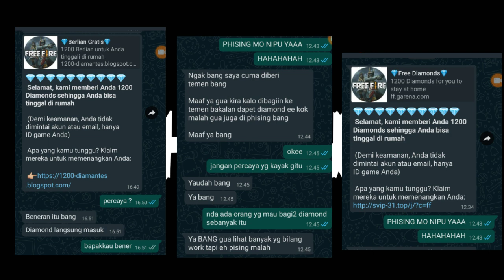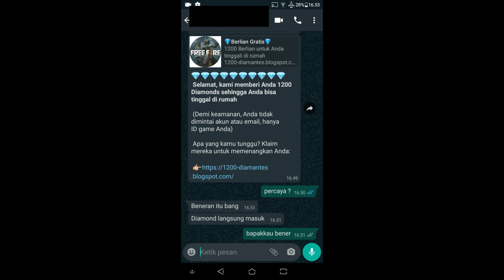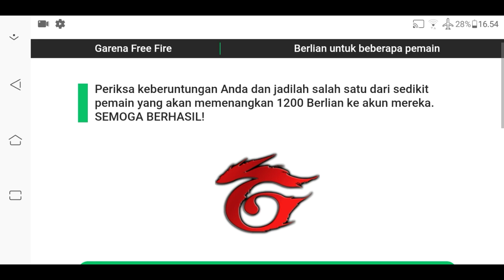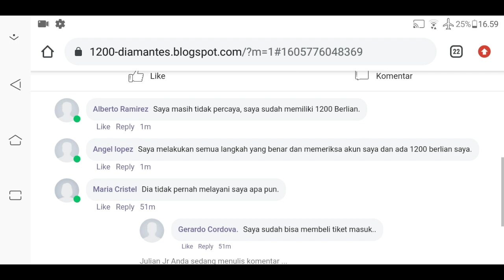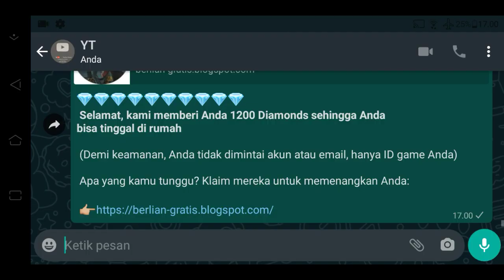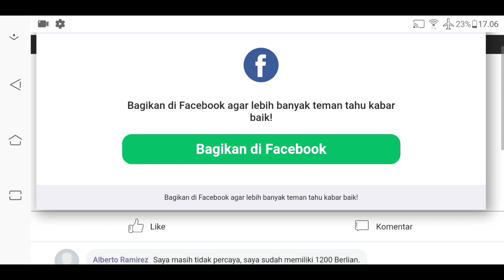GRATIS 1200 DIAMOND !!! BENERAN BISA DAPET ???